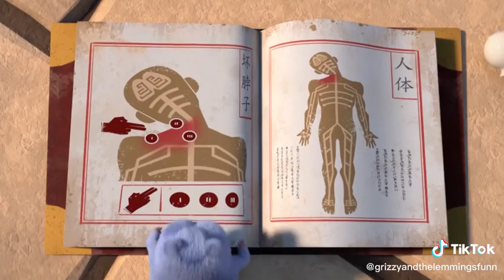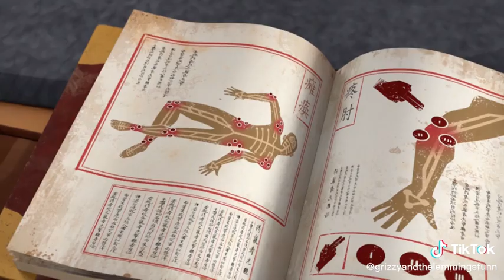220 minutes de Grizzy Les Lemmings Compilation 466 part 2